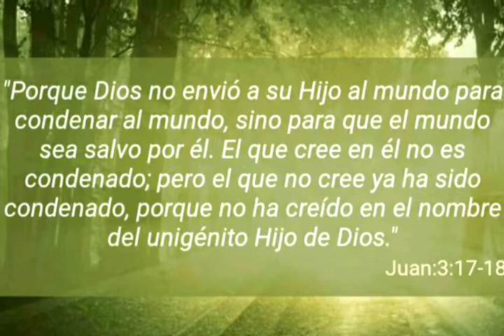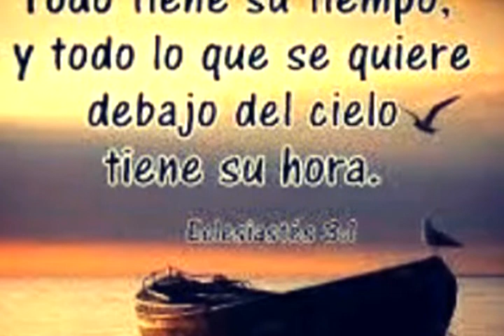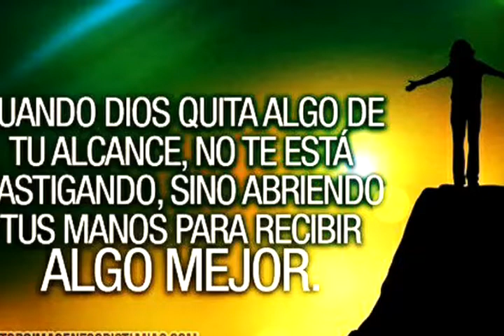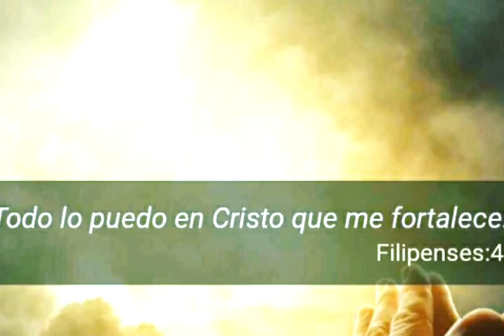Una fuente en el decierto(duetopeniel)audio envivo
A Dios sea la honra y gloria
DIOS BENDIGA A TODO